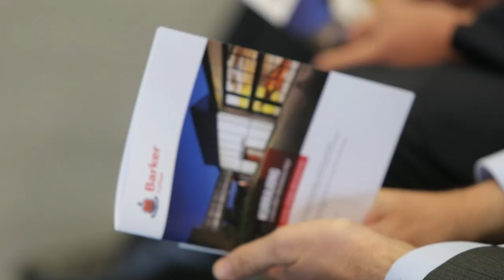Official Opening of Kurrajong Building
Highlights from the official opening of Barker's new Kurrajong Building for Prep students, by the Governor General, Sir Peter Cosgrove and Lady Cosgrove.